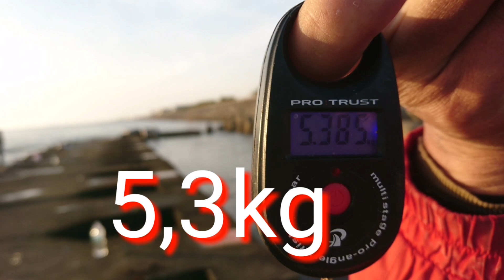con cá cam 90cm sai bưri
con cá cam 90 cuối năm 2022 mọi người về hết mới lên hàng